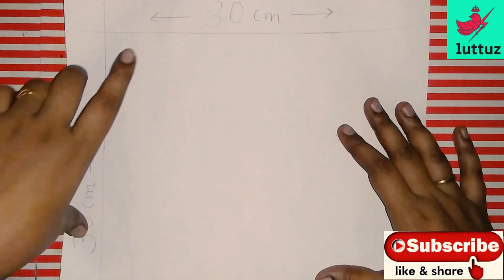pumpkin seeds craft | dont throw pumpkin seeds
The intention of this video is to create a pumpkin seed craft from waste seed ,without spending money and by reuse of waste items at home, as well to increase your concentration, utilize your time effectively and happy forever.

All you'll need is:  collect pumpkin seeds, acrylic colors,  small cardboard, white chart, fevicol and then just watch this video and do it yourself (DIY).